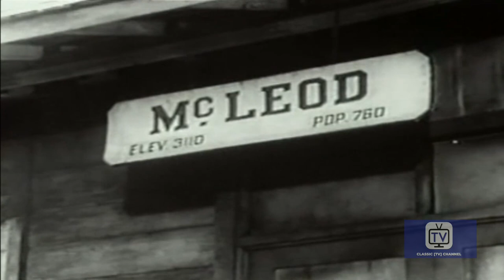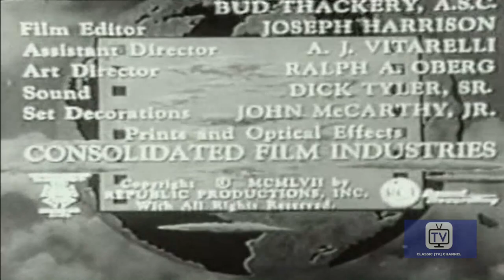Frontier Doctor (1958) | Season 1 | Episode 22 | Storm Over King City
While traveling north to claim an inheritance left to him, Doc Baxter is bushwhacked by an outlaw who then assumes his identity.

FRONTIER DOCTOR is an American Western television series starring Rex Allen that aired in syndication from September 26, 1958, until June 20, 1959. Directed by Republic Pictures veteran William Witney. Outdoor action sequences for most episodes of Frontier Doctor were filmed on the Republic Pictures backlot in Studio City and on the Iverson Movie Ranch in Chatsworth, California, known for its huge sandstone boulders and widely recognized as the most heavily filmed outdoor shooting location in the history of Hollywood.

Frontier Doctor follows the exploits of a small town physician, Dr. Bill Baxter, who rides in a buggy with his black bag and encounters more than his share of trouble as he aids many who cross his path. Operating from the fictitious town of "Rising Springs", Dr. Baxter often finds difficulty with his patients, such as the outlaw Butch Cassidy. Allen was a native of Willcox, Arizona, and the program is set in the Arizona Territory.

Starring: Rex Allen, Mason Alan Dinehart, Chubby Johnson

Cast
Rex Allen as Dr. Bill Baxter
Mason Alan Dinehart as Ben Adams
Chubby Johnson as Sheriff
Louise Beavers as Clover, Nora's Housekeeper
Stafford Repp as Sheriff Brawley
Kay E. Kuter as Ed
Robert Swan as Sheriff
Tom Black as Cavalry Officer